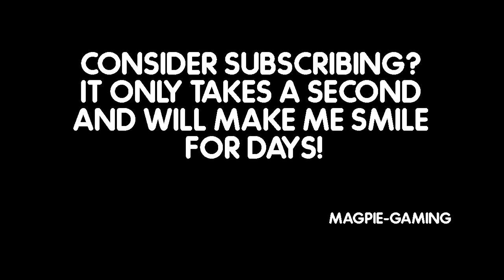IRONSIGHT - Closed Beta Impressions & Gameplay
Ironsight closed beta, my impressions and some gameplay.